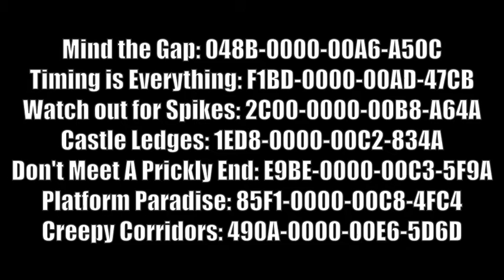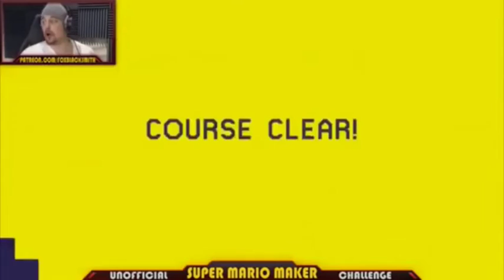Fox Blacksmith plays all 7 of my Super Mario Maker levels!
Fox Blacksmith plays through all 7 of my Super Mario Maker levels in this bumper special video!

Here are the codes to all 7 of my Super Mario Maker levels' if you want to try them out for yourself:

Mind the Gap: 048B-0000-00A6-A50C
Timing is Everything: F1BD-0000-00AD-47CB
Watch out for Spikes: 2C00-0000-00B8-A64A
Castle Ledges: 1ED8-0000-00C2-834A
Don't Meet A Prickily End: E9BE-0000-00C3-5F9A
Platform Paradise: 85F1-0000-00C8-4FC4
Creepy Corridors: 490A-0000-00E6-5D6D